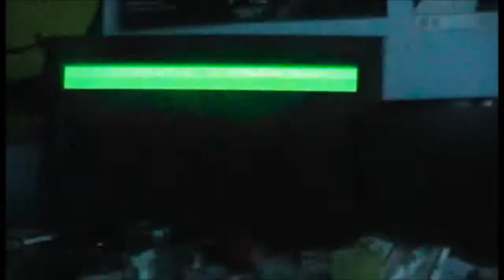Retrospective Memories: Sonic The Hedgehog- Part III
The third part of the Sonic retrospective. In this part we cover Sonic & Knuckles and the two games that could lock on to it, Knuckles in Sonic The Hedgehog 2 and Sonic 3 and Knuckles. Enjoy!